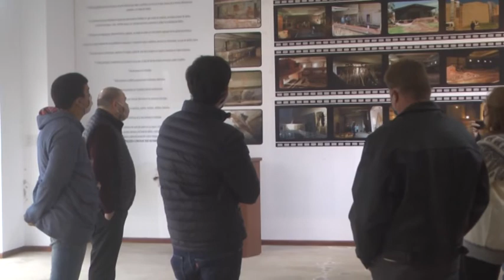Omar Hilgert - Pte. Biblioteca Ctro. Rivadavia - Dr. Raúl Beltramone - Juan Martín - Dip. Nacional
El Diputado visitó la Biblioteca Popular